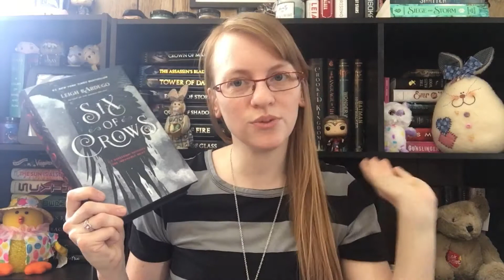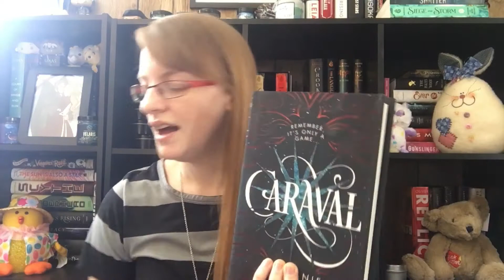Top 10 Books I want to read this year! Day 8 of the Spring2it videoathan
Yes I'm a day late!!!